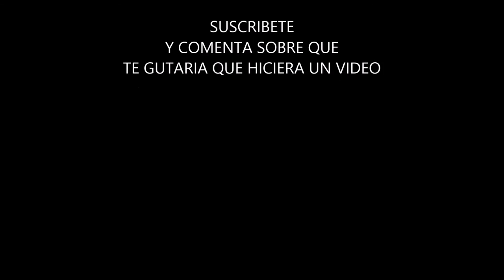6 COSAS QUE NO SABIAS DE UNDER THE DOME